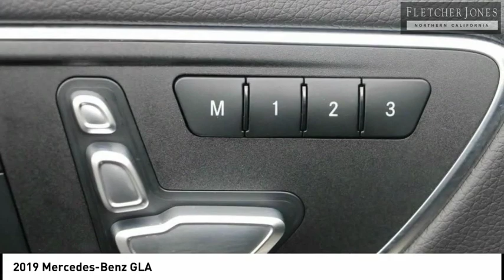2019 Mercedes-Benz GLA Fremont CA R9778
2019 Mercedes-Benz GLA  - Stock#: R9778 - VIN#: WDCTG4GB1KU008637

Check out this 2019 Mercedes-Benz GLA.   Fletcher Jones Motorcars of Fremont presents this 2019 Mercedes-Benz GLA GLA 250. BENEFITS: There are many benefits to becoming a Fletcher Jones Owner. Complimentary services include car washes, Mercedes-Benz courtesy vehicles for extended repairs, complimentary pick up and delivery, multi point vehicle inspections and much more. ABOUT US: Fletcher Jones Motorcars of Fremont is located at 5760 Cushing Parkway, in beautiful Fremont, California. As an authorized Mercedes-Benz dealer, we offer one of the largest new and pre-owned inventories in the bay area. Experience the Fletcher Jones Difference today! Contact the dealership today.